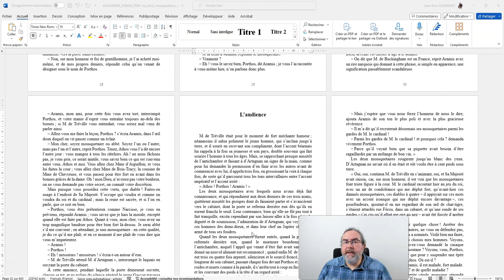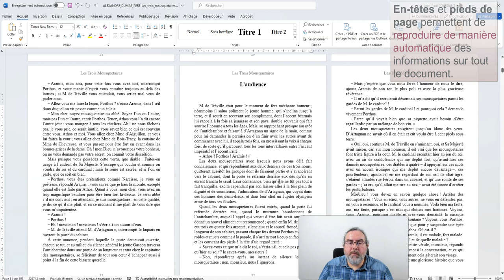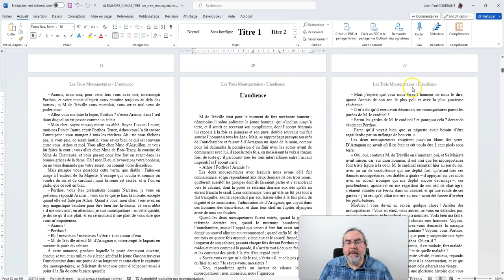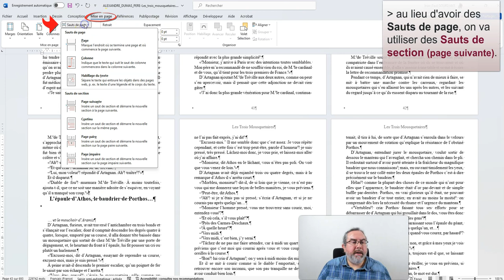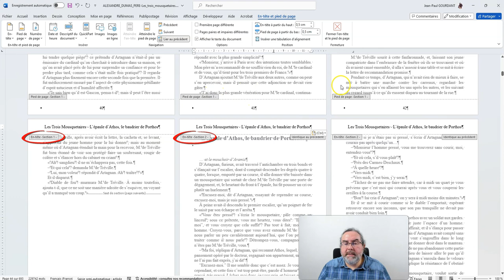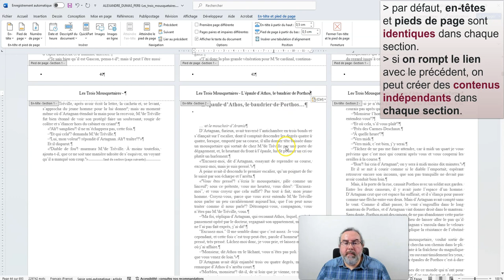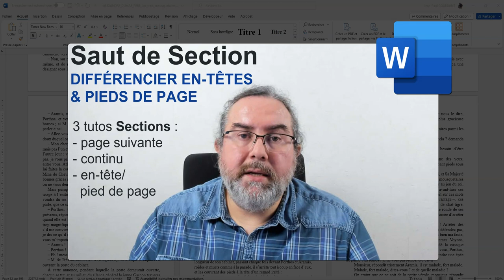Saut de Section pour différencier En-têtes et Pieds de page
Saut de Section pour différencier En-têtes et Pieds de page - Tutoriel Word
)) utiliser des SECTIONS sous Word afin de créer des en-têtes et des pieds de page indépendants dans chaque section (il faut rompre le 'Lien avec le précédent' au préalable pour éviter d'avoir des zones 'identiques au précédent').

Sommaire
00:00 Intro
00:45 Uniformité des En-têtes et Pieds de page
02:31 Sections sans Lien avec le précédent